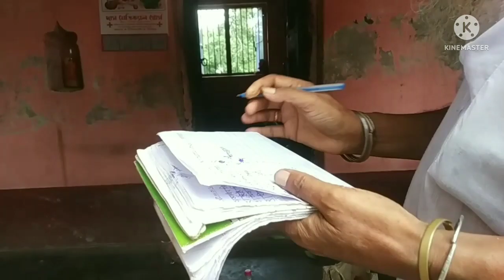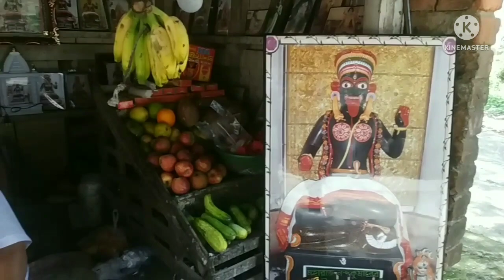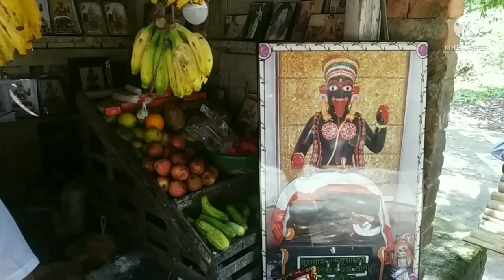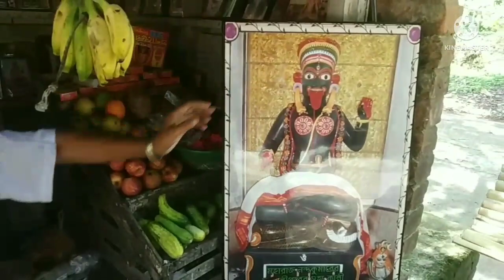Akalipur Guhya Kali Temple|251 Year old Kali Temple | Birbhum (রাজা বিম্বিসারের তৈরী আকালীপুর মন্দির